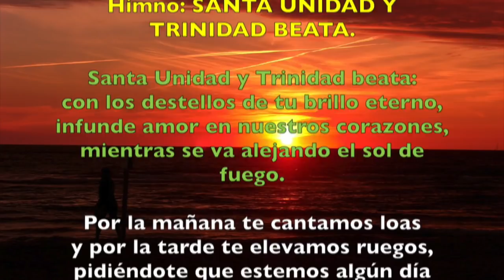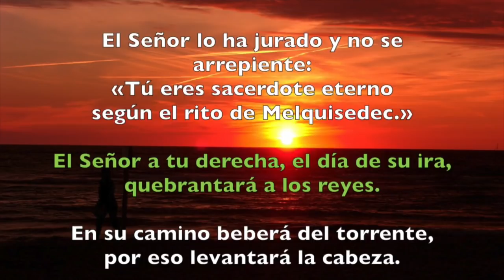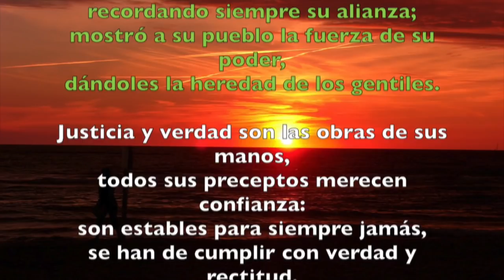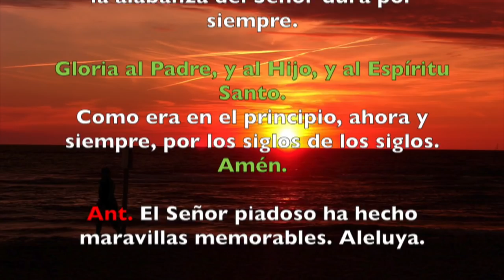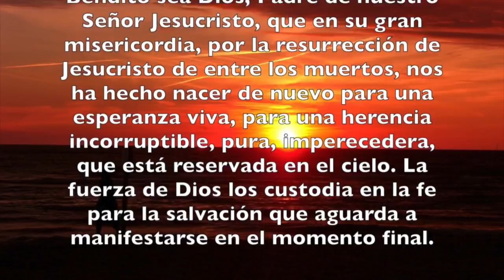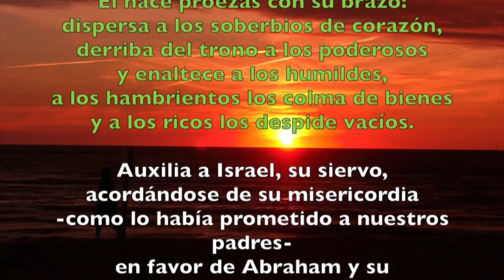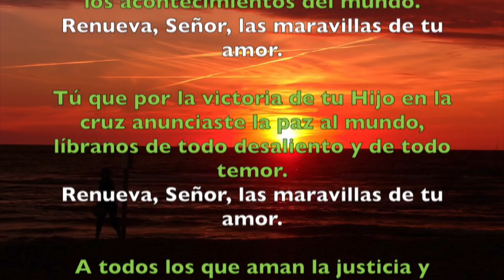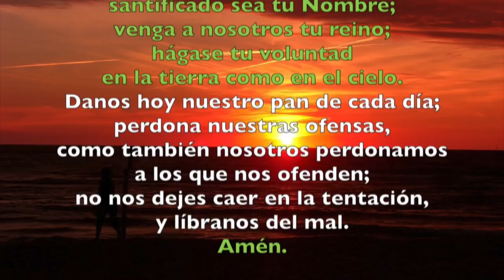Oración de la tarde (Vísperas), DOMINGO 4 DE NOVIEMBRE 2018 | Padre Sam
Liturgia de las Horas, Domingo 4 de Noviembre 2018.